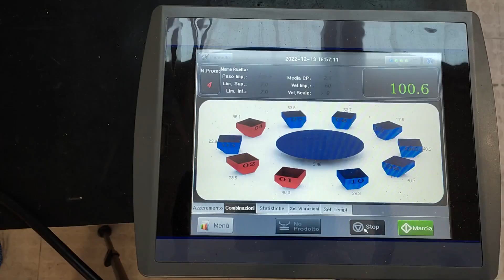TECHNO D - Weighing line for covered pop corn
Weighing line composed of:

- W SERIES multihead weigher
- "Z" loading belt
- Loading vibrating feed hopper
- Teleassistance 4.0